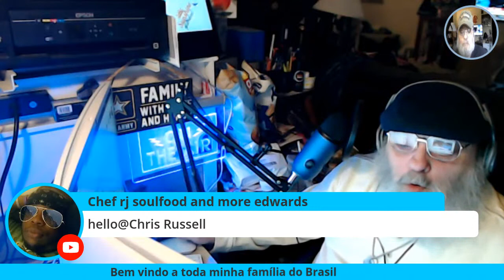William Newell's Into the Night Live January 13, 2020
Welcome Everyone
Join Us!-Shall You?